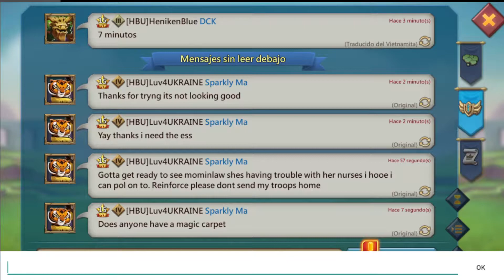Lords Mobile - 9th of June 2022 guildshowdown in HBU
This was the 9th of June 2022 guildshowdown in the guild HBU that I recorded the 10th of June 2022 and I also got an epic or better Artifact. I managed to get two victories.